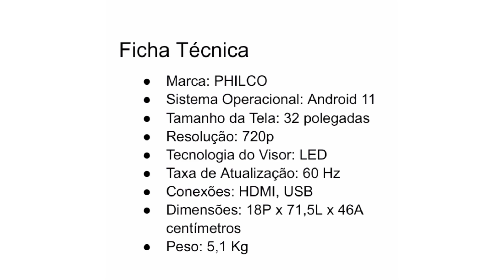Smart TV 32” Philco PTV32G23AGSSBLH Android TV LED é Boa?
Para comprar a Smart TV 32” Philco PTV32G23AGSSBLH:

1ª sugestão: Compre no Amazon

Descrição:
Se você está em busca de uma nova smart TV, a smart tv 32 philco ptv32g23agssblh android tv led pode ser uma boa escolha para a sua sala, quarto, escritório ou qualquer ambiente. Por isso, mostro neste vídeo a vocês essa TV, enquanto faço uma análise completa deste modelo, cobrindo desde suas especificações até a experiência de usuário, para ajudá-lo a decidir se a smart tv 32 philco ptv32g23agssblh é a melhor opção para você.

Especificações Principais:
Tamanho da Tela: 32 polegadas, proporcionando uma visualização confortável para ambientes menores.

Tecnologia do Display: LED com smart tv 32'' philco led ptv32g23agssblh android tv oferece cores vivas e pretos profundos.

Sistema Operacional: Android 11, garantindo uma navegação fluida e acesso a uma vasta gama de aplicativos na Play Store.

Conectividade: Equipada com smart tv 32 philco ptv32g23agssblh android tv led hdr hdmi, permite a conexão de múltiplos dispositivos simultaneamente.

Design e Construção: O modelo smart tv ptv32g23agssblh 32'' android 11 led philco 100/240v destaca-se por seu design slim e acabamento moderno, perfeito para qualquer decoração.

Por que escolher a TV Philco 32 Smart?
Muitos se perguntam: tv philco 32 smart é boa?. Com base em minhas análises, este modelo não apenas atende às expectativas comuns, mas também oferece funcionalidades extras que elevam a experiência de assistir TV. A tv philco 32 smart combina desempenho, qualidade de imagem e usabilidade de maneira eficaz, tornando-se uma opção atraente para quem procura renovar o ambiente com uma smart tv philco 32.

 Vou responder algumas dúvidas a seguir:

 Smart TV Philco 32 polegadas review: De acordo com minha análise, a Smart TV Philco de 32 polegadas oferece boa qualidade de imagem com sua resolução HD e tecnologia LED. Com o sistema operacional Android 11, os usuários desfrutam de uma interface intuitiva e acesso a uma ampla gama de aplicativos. O design slim e a borda infinita proporcionam uma experiência visual imersiva. Assim, essa Análise Smart TV Philco PTV32G23AGSSBLH mostra que Este modelo combina um design elegante com funcionalidade avançada. Destaca-se pela sua tela LED de 32 polegadas, sistema Android 11, e características especiais como Eye Protection e Borda Infinita. Oferece uma experiência de visualização agradável e é adequado para pequenos espaços.

Melhor Smart TV 32 polegadas 2023: Dentre as opções disponíveis, a Smart TV Philco PTV32G23AGSSBLH é uma forte concorrente pelo melhor modelo de 32 polegadas em 2023, graças à sua combinação de preço acessível, funcionalidades inteligentes e desempenho confiável.

Melhor Smart TV 32 polegadas 2024? Para 2024, a Smart TV Philco PTV32G23AGSSBLH destaca-se como uma das melhores opções de compra no segmento de 32 polegadas.

Como instalar Smart TV Philco Android TV: Para instalar, conecte sua TV à energia elétrica e ao seu dispositivo de internet (via Wi-Fi ou cabo). Ligue a TV e siga as instruções na tela para configurar sua conta Google e preferências pessoais.

Comparativo Smart TV Philco vs Samsung 32”: Ambas as marcas oferecem qualidade de imagem e acesso a aplicativos. A Philco destaca-se pelo seu sistema Android, proporcionando uma experiência de uso mais personalizável, enquanto a Samsung pode ter uma vantagem em termos de otimização de imagem e integração com outros dispositivos Samsung.

Smart TV Philco Android 11 opiniões: Observei que os usuários geralmente apreciam a atualização para o Android 11, destacando a melhoria na fluidez da navegação e na variedade de apps disponíveis. Contudo, alguns mencionam a necessidade de adaptação à nova interface.

Philco PTV32G23AGSSBLH é boa para jogos? Sim, enquanto adequada para jogos casuais, no entanto sua resolução de 720p e taxa de atualização de 60Hz podem não satisfazer os gamers mais exigentes.

 Preço Smart TV Philco 32” LED: O preço pode variar conforme o varejista e promoções específicas, mas geralmente se encontra em uma faixa acessível, tornando-a uma opção boa para quem busca uma Smart TV de entrada com boas funcionalidades. Amazon e o Mercado Livre costumam ser ótimas opções para comprar a Smart TV Philco PTV32G23AGSSBLH.
Smart TV 32” Philco PTV32G23AGSSBLH:
1ª sugestão: Compre no Amazon

Conclusão:
A smart tv 32 philco é uma excelente escolha para quem deseja qualidade de imagem, facilidade de uso e um sistema operacional atualizado. Se você está considerando adicionar uma tv smart philco 32 à sua casa, este modelo oferece um excelente custo-benefício, com funcionalidades que prometem melhorar sua experiência de entretenimento.